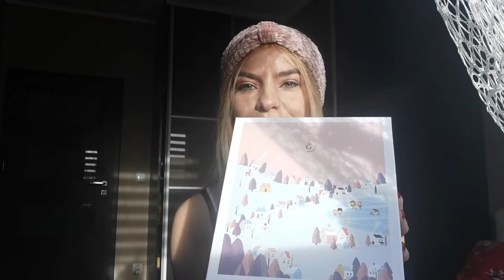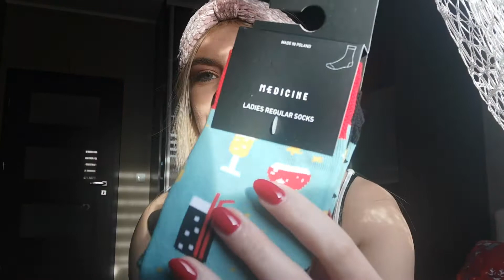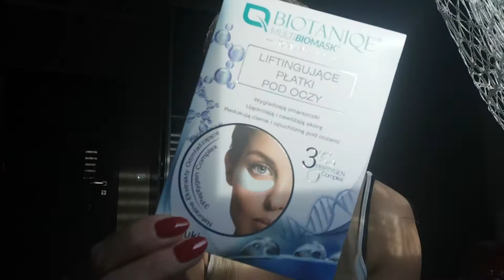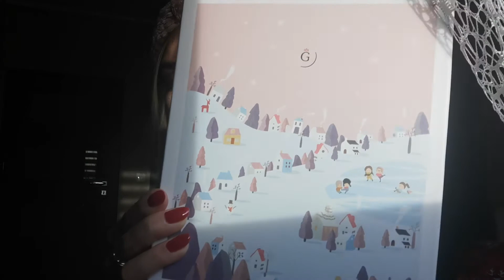Zakupy z BeGlossy 12, świąteczne pudełko - ODCINEK 82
Kolejne pudełko.
Fajny dodatkowy prezent.
Dużo nowych kosmetyków.
Lubie testować.
Udany podarunek.

Polecam 😉
Angi 😘